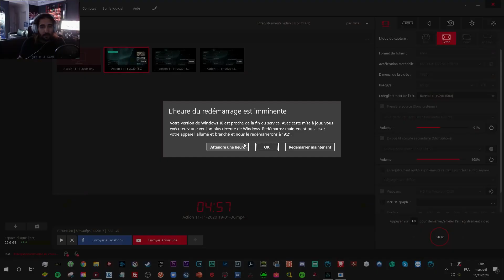Assassin's Creed Valhala - Gameplay